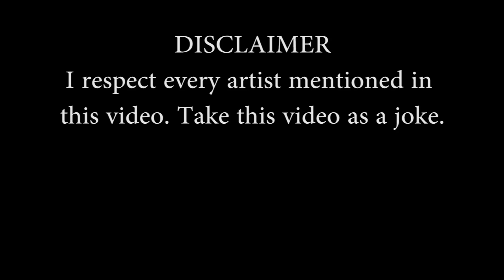HAS ART GONE TOO FAR???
Has art gone too far. Some of the most shocking acts performed in the name of art. By arts like Pyotr Pavlensky, Mao Sugiyama and Vito Acconci.